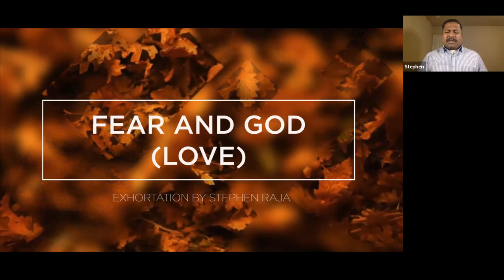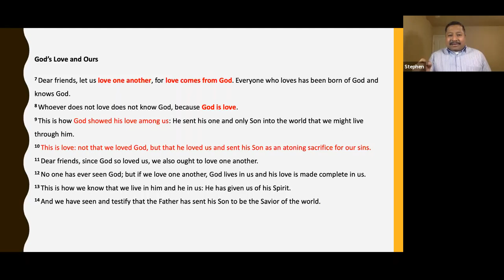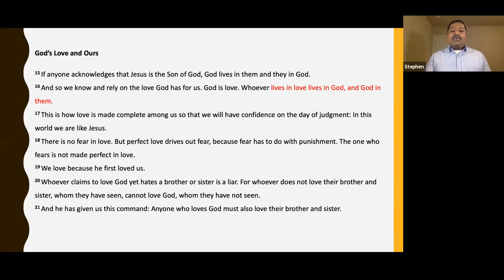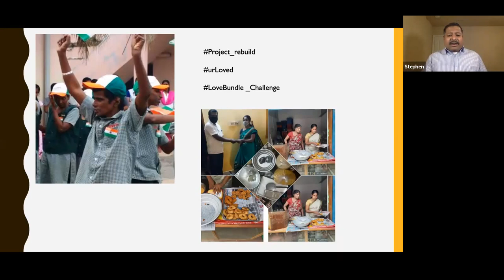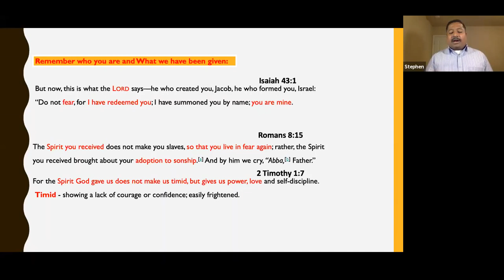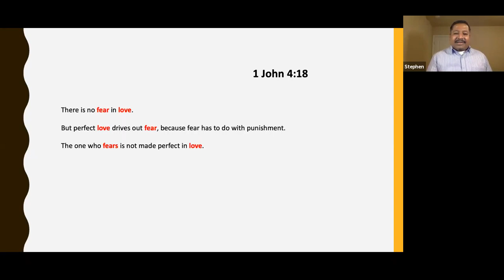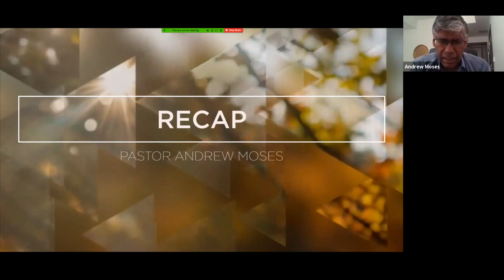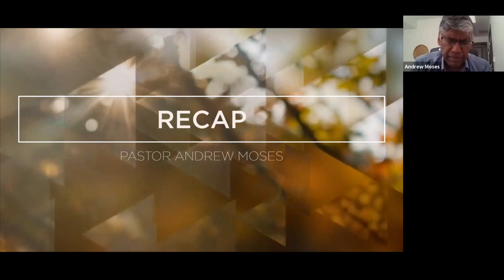Sermon - Fear and God's Love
This Sermon was preached by Mr. Stephen Raja during the Worship Service on September 27, 2020.